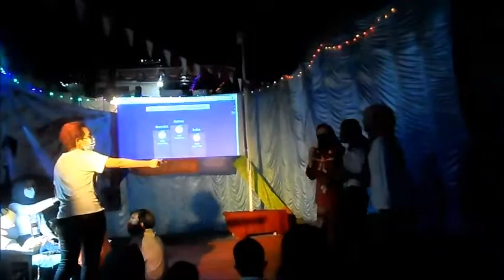Tujuh belasan RT 10 Bag 5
Pabuaran Asri

Cibinong-Bogor